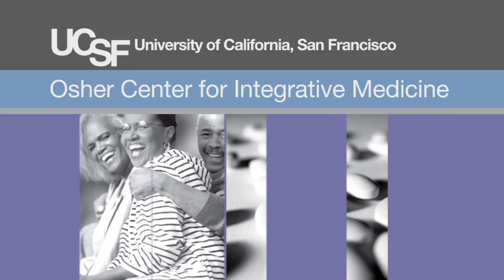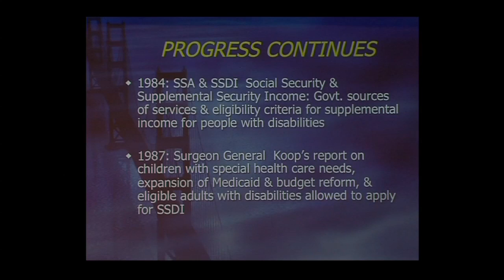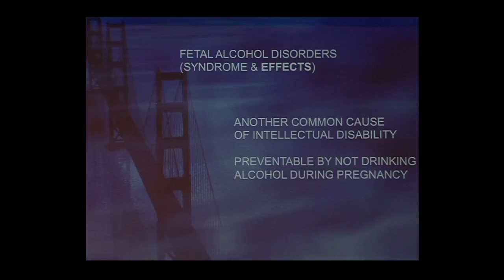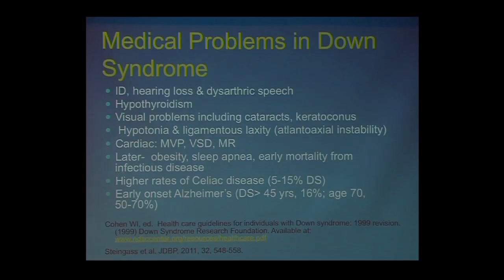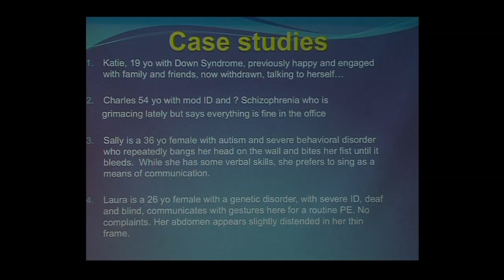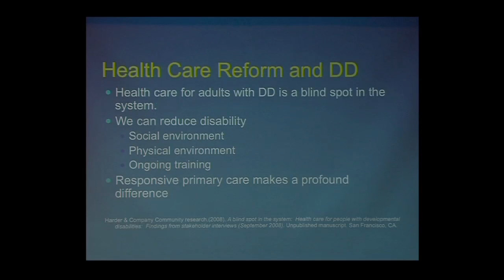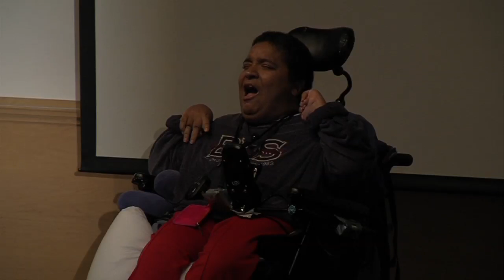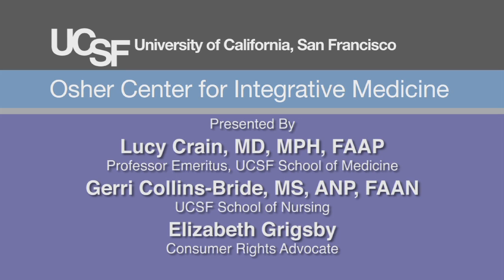Then and Now: Perspectives on Developmental Disabilities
From early efforts to landmark legislation and increased public awareness, progress in recognizing, treating and assisting people with developmental disabilities has progressed over the years. Dr. Lucy Crain, Clinical Professor of Pediatrics at Stanford and UCSF, outlines events since 1874 and the types of developmental disabilities.  Recorded on 12/04/2014. Series: "UCSF Osher Center for Integrative Medicine presents Mini Medical School for the Public" [3/2015] [Health and Medicine] [Show ID: 28914]